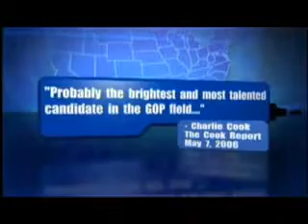The Man, The Mitt, The Legend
A Submission from Mark Petrie for the Create Your Own Ad Contest for Mitt Romney.

for some arguments for why Mitt Romney in the man to Bring America Back in 2012.